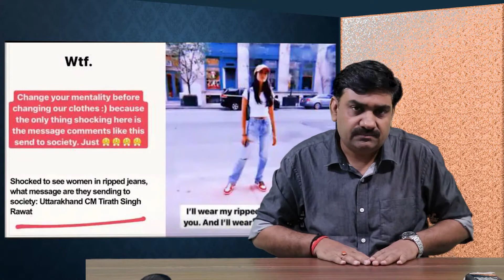Tirath Singh Rawat हिन्दू महिलाओं को बुर्का पहनाना चाहते हैं | Who, How, What, Why | Yogesh Rana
Uttarakhand CM,
Ripped Jeans,
In this video full answer of Who How What Why?

Ripped Jeans,
TirathSinghRawat,
Uttarakhand CM,
political news in hindi,